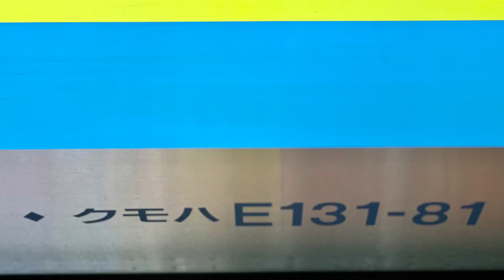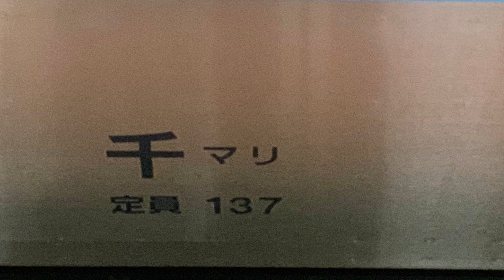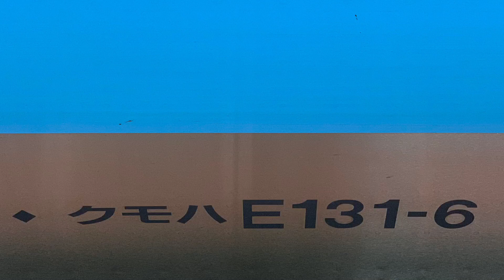房総のE131系0番台/80番台です。(10)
JR内房線/外房線/成田線/鹿島線のE131系0番台/80番台です。